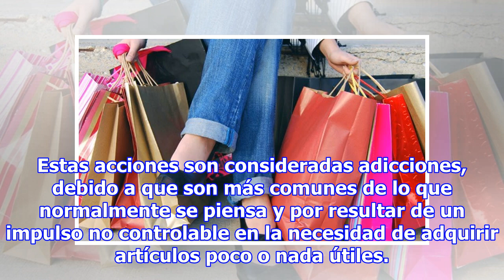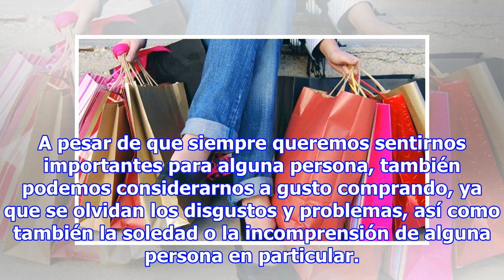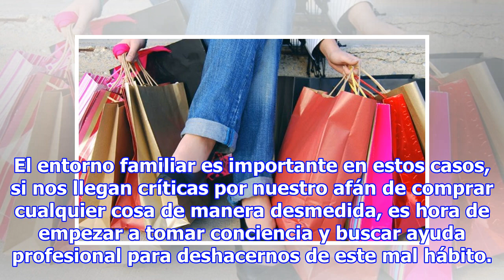Porqué tenemos tendencia a comprar más de lo necesario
Comprar más de lo necesario, es una condición de la cual muchos padecemos, caracterizándose por el hecho incontrolable de comprar cualquier artículo o también, por hacerlo frecuentemente en fechas comerciales, tal como lo es la navidad, sin que sea urgente su adquisición. Las publicidades comerciale...